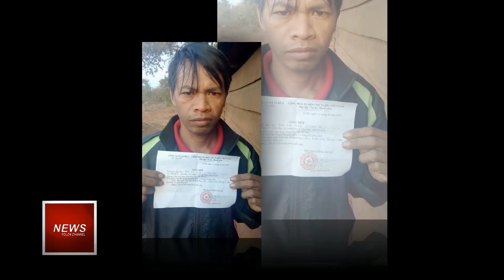🔴 Pô Lang Broi Bih Bang Mnuih Montagnard